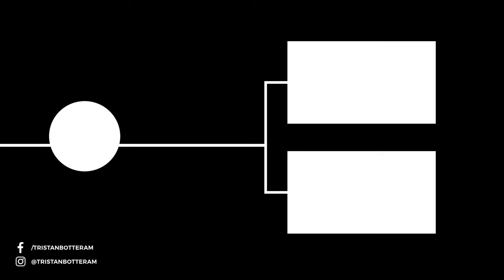EUROPEAN DH CHAMPS FINALS DAY!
Timecodes
0:00 - Pits
2:00 - Practice
10:00 - Post practice
11:00 - Racerun/results